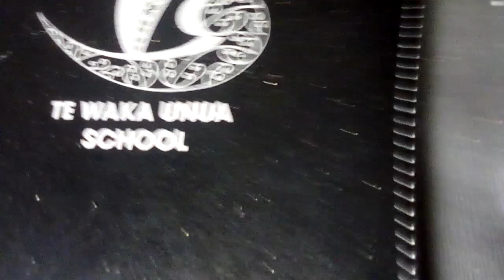Showing the people where i put my fish tanks